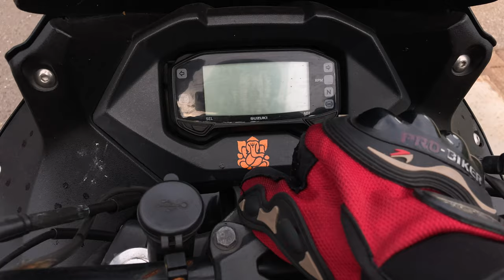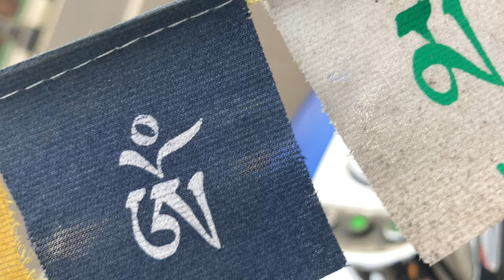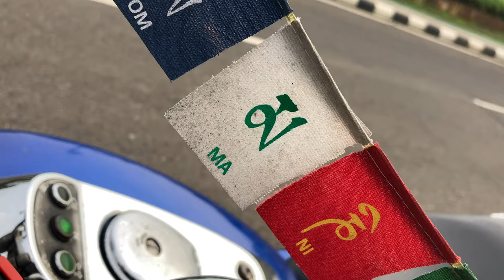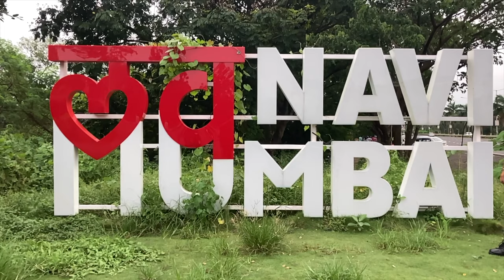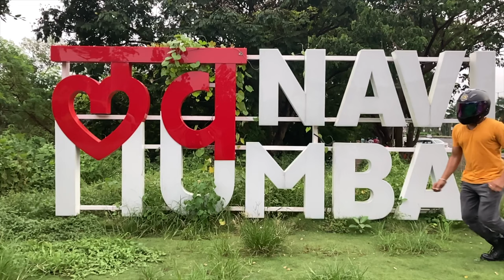O Leke Pehla Pehla Pyar...!! | Something New Coming...!! | by NJ23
1) PARTH JADHAV:-

2) RJ SIR CHANNEL-

O Leke Pehla Pehla Pyar (Remix) | CID Songs | Dev Anand | Shakeela | Sheela Vaz | Shamshad Begum, Mohd.Rafi, Asha Bhosle | Old Bollywood Songs Latest Remix 2019 | REZ AMBIENCE
.🎹Song- O Leke Pehla Pehla Pyar (Remix)
Remixed By-  DJ KD Belle

TAGS-
Ehsan Tera Hoga Mujh Par | Official Video | SANAM | LYRICAL Video
Listen ad-free with YouTube Premium
Song
Leke Pahla Pahla Pyar
Artist
Shamshad Begum, Asha Bhosle, Mohammed Rafi,O.P. Nayyar
Album
Hit After Hit Solo And Duets Zindagi Pyar Ka Geet Hai
saregama (on behalf of Saregama); BMI - Broadcast Music Inc., CMRRA, and 11 Music Rights Societies